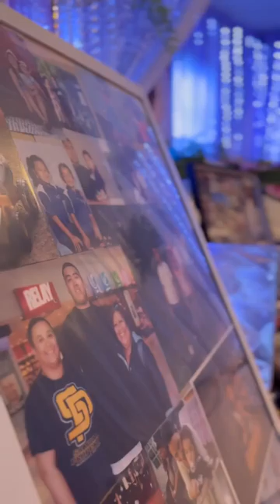The beautiful celebration of Niumata Ruta Hart. What an honour to be able to capture this and conne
The beautiful celebration of Niumata Ruta Hart.

What an honour to be able to capture this and connect loves ones

Livestream | @lopstream
Funeral directors | @tipenefunerals & Cullum